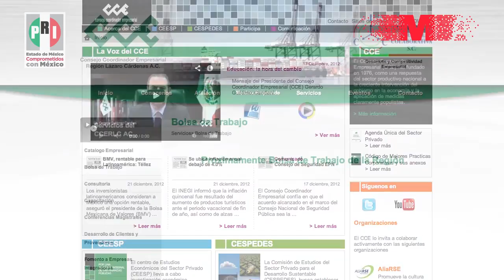Presenta Chaviza Revolucionaria plan de trabajo para este año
El presidente estatal de Chaviza Revolucionaria, Ernesto Nemer Monroy, aseguró que en este año se trabajará permanentemente en la consolidación y fortalecimiento de su estructura con la incorporación de nuevos cuadros municipales.